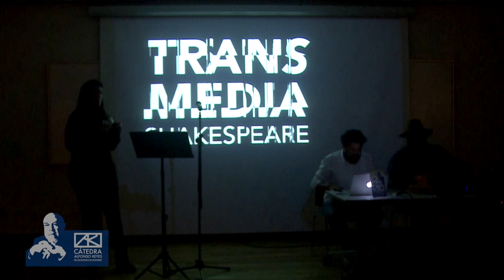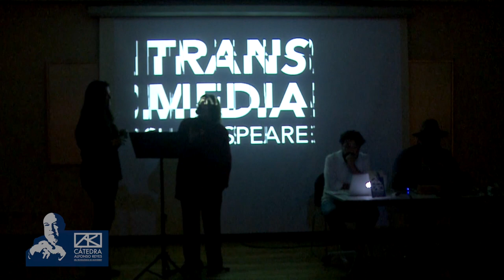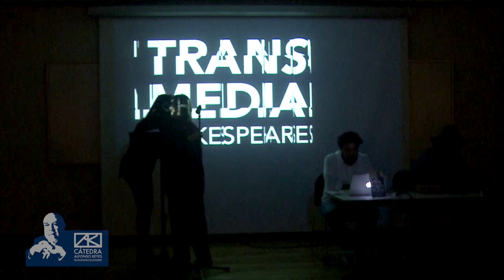ROCÍO CERÓN. Transmedia Shakespeare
La Cátedra Alfonso Reyes del Tecnológico de Monterrey te invita a disfrutar de la intervención poética: "Transmedia Shakespeare" con Rocío Cerón.